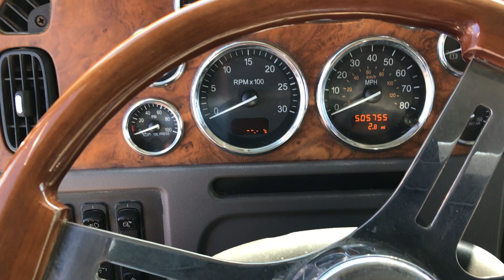2007 PETERBILT 378 For Sale